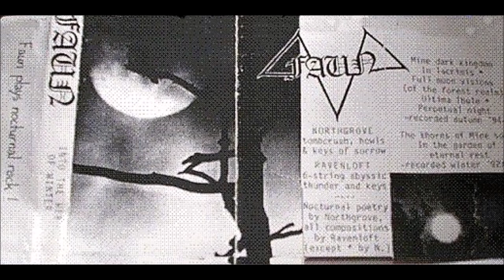Faun [NOR] [Raw Black] 1994 - Into the Web of Winter (Full Demo)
00:00  1. Mine Dark Kingdom
06:22  2. In Lacrimas
09:40  3. Full Moon Visions (of the Forest Realm)
15:02  4. Ultima Thule
18:37  5. Perpetual Night
25:00  6. The Thorns of Mine Soul
28:29  7. In the Garden of Eternal Rest
32:11  8. Outro